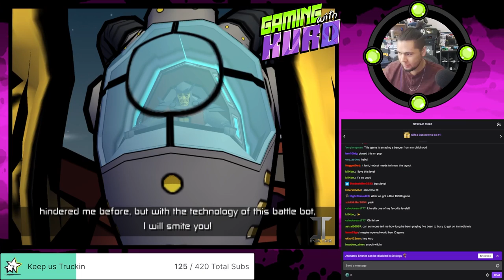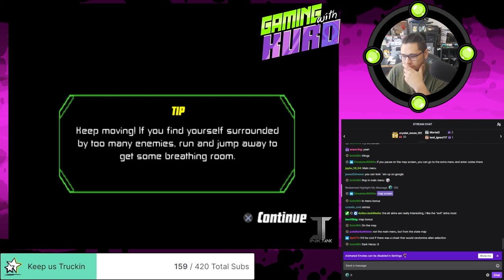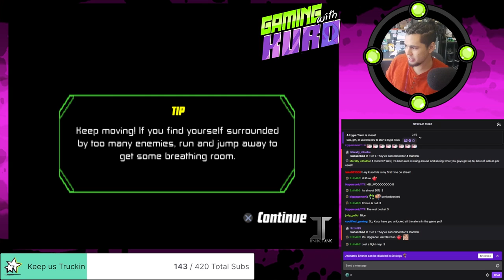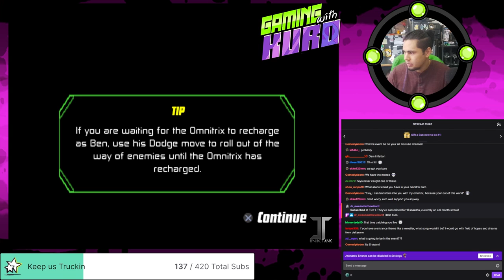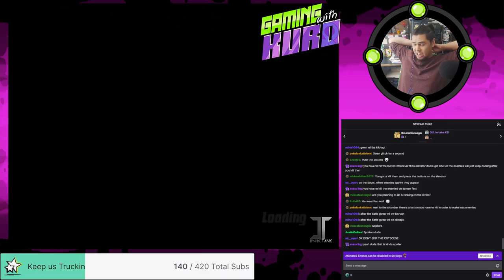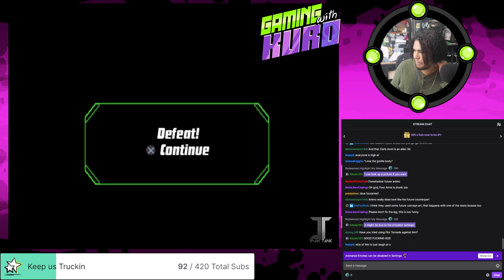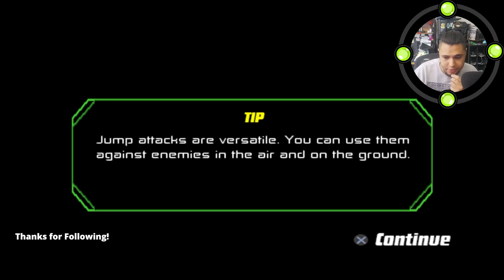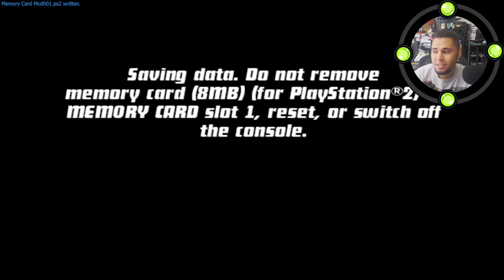Protector of Earth: Hardest Difficulty! | Gaming with Kuro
TIMECODES:
0:00:00 - Introduction
0:01:13 - PART 1: Vilgax Bots & Forever Knights
2:03:45 - PART 2: Enoch & More Bots
2:55:26 - PART 3: Bots, Plants, and Kevin 11
4:04:14 - PART 4: More Plants, Hex, and Monsters
5:39:50 - PART 5: Zs'Skayr, Monsters, and Mutants
6:52:18 - PART 6: Mutants & Dr. Animo
8:28:23 - PART 7: Six Six, Vilgax, and The Null Void